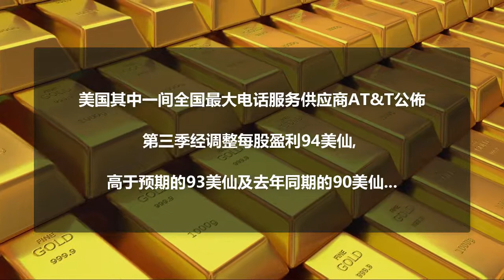现货黄金 (XAU) - 日内走势疲弱, 下方目标$1,482.5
昨晚美股延续升势, 标普500指数升至纪录新高. 美国其中一间全国最大电话服务供应商AT&T第三季业绩强于预期. 另一方面, 美国总统Trump表示, 有望提前签署美中第一阶段贸易协议. 现货黄金日内走势疲弱, 跌破下跌三角形后加速下挫. 在关阻力$1,499.0之下, 下方目标在$1,488.0及$1,482.5. 反之, 升破$1,499.0则预期打开反弹目标$1,502.5及$1,507.0.